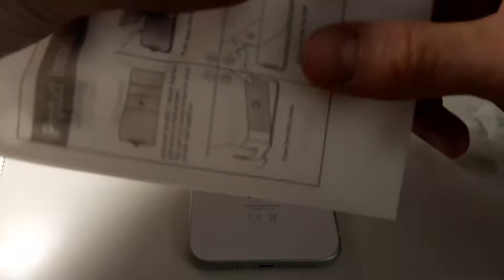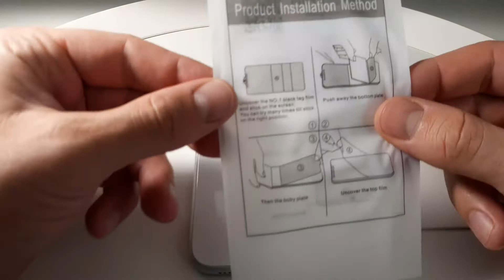Гидрогелевая пленка попытка №2 неудачная